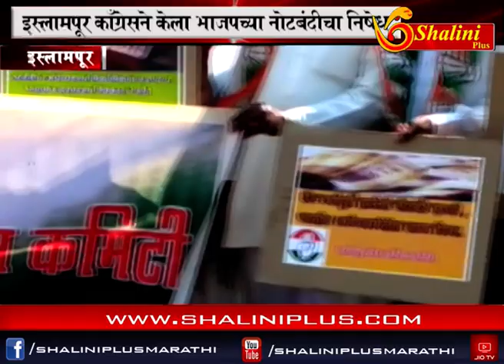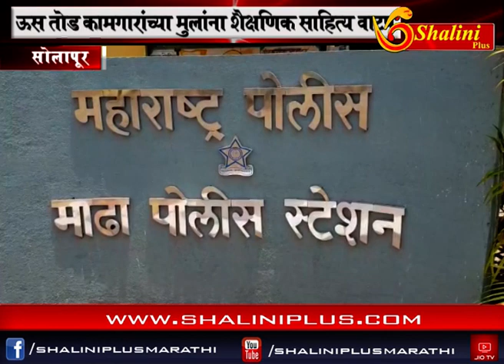बातमीपत्र १६ -११ -२०१८ शालिनी प्लस मराठी